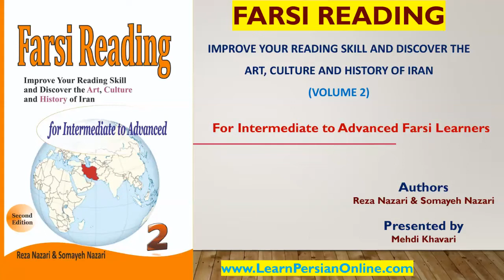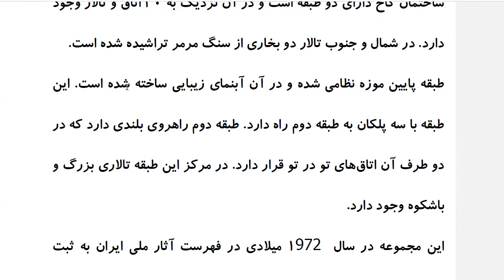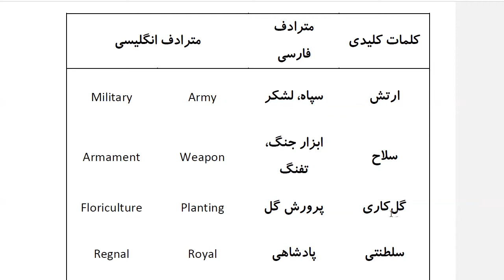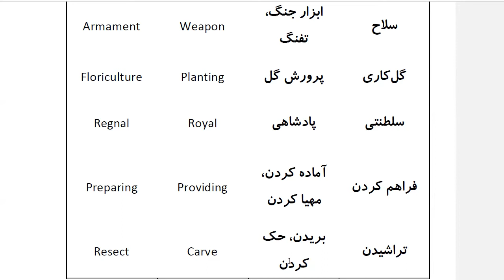Farsi Reading: For Intermediate to Advanced Farsi Learners: Book 2 - Lesson 32